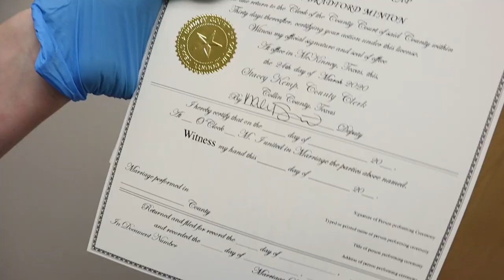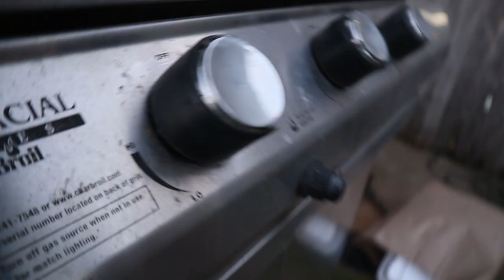Episode 2: Licensed to Wed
We have a very special video for you today! Despite the Coronavirus and the chaos it has brought, we went ahead and got our marriage license! We are super excited about getting hitched and are not going to let a virus keep it from happening. We will be having an official ceremony some time later this year so if you were invited please check out our wedding web site to get updates. Thanks!!!